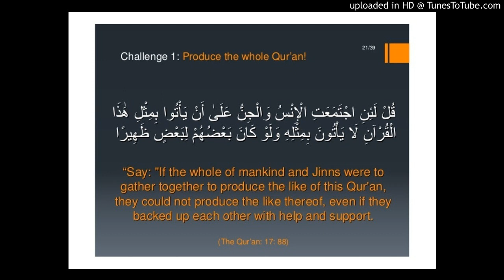musa millington : The oral preservation of the Quran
in it is a refutation of a position about oral history